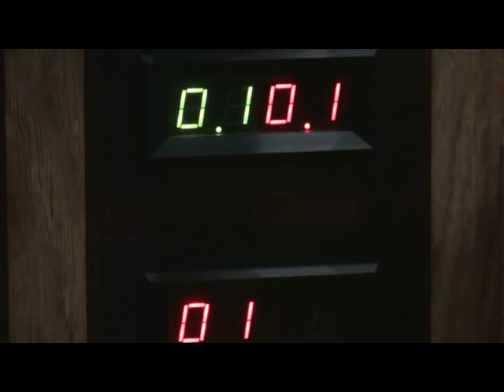St Laurence's Snetzler Organ - Behind the scenes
A mini video tour with musical extracts to complement the 'Ludlow Ledger' feature, Nov. 2014.